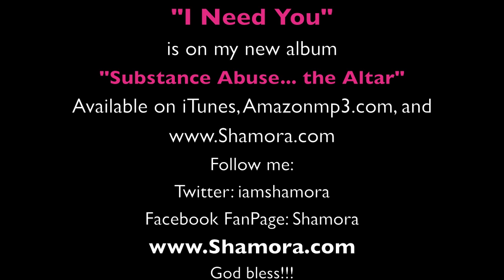Official New Shamora Song "I Need You" (Snippet) - Substance Abuse... the Altar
"I Need You" is one of the 4 new songs on the highly anticipated re release of my album "Substance Abuse... the Altar" and it's available on iTunes and Amazonmp3.com and Shamora.com!